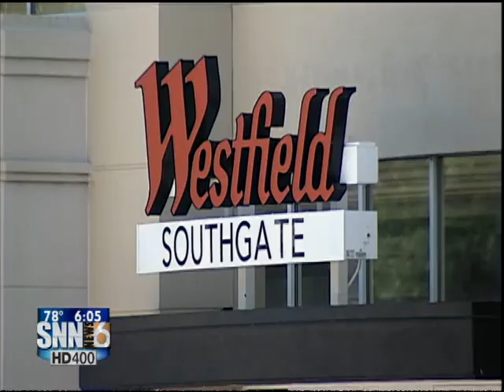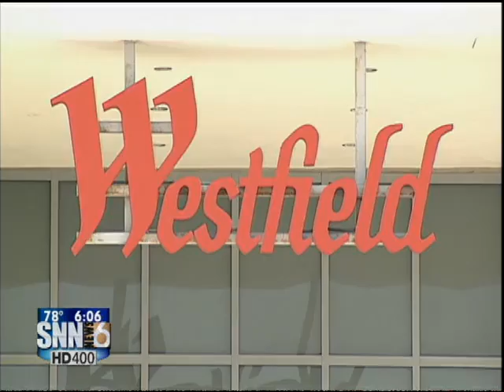SNN6: South Gate Anchor Stores